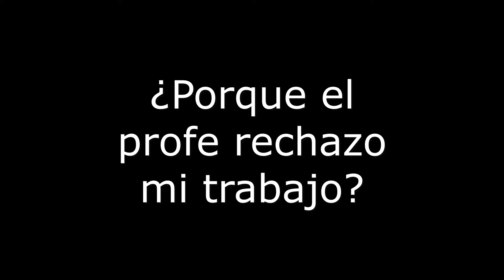¿Por qué el profe rechazo mi trabajo?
Tampoco olvides activar la campanita para no perderte ningún video.